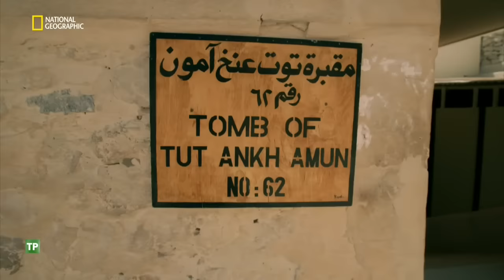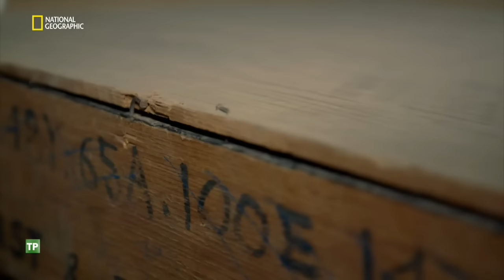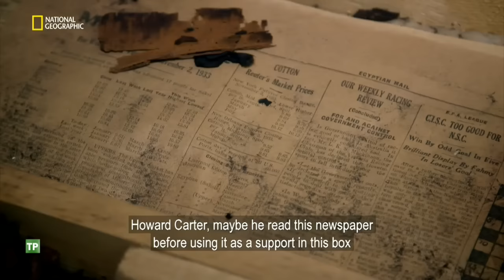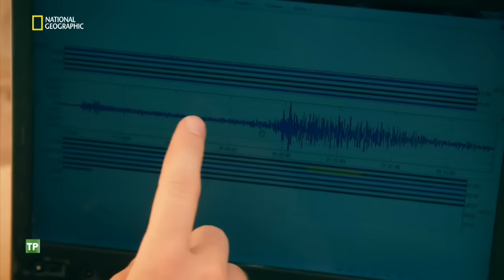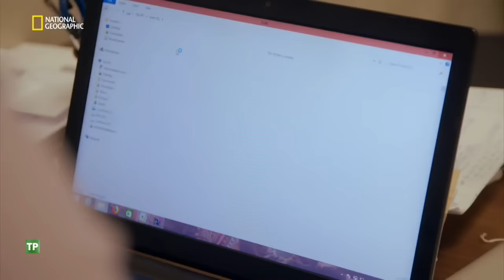Tesoros perdidos de Egipto Los tesoros de Tutankamon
El ajuar funerario que Howard Carter halló en 1922 en la famosa tumba del Valle de los Reyes contenía todo lo necesario para garantizar al faraón una vida apacible y segura en el más allá